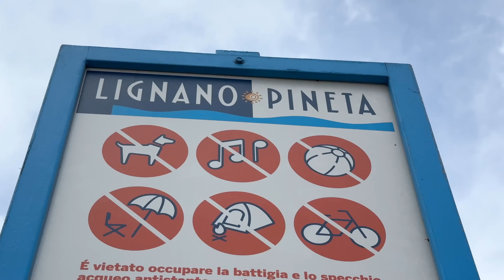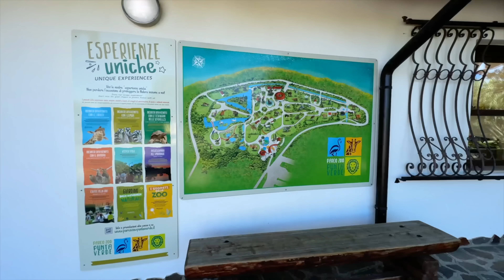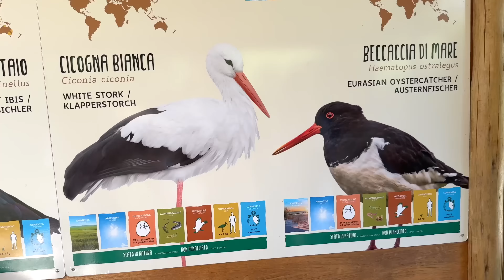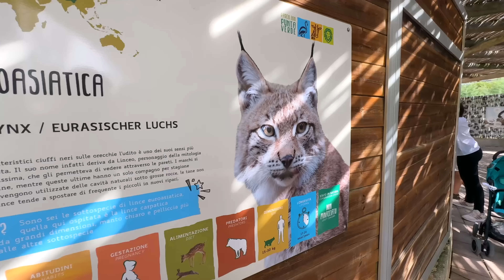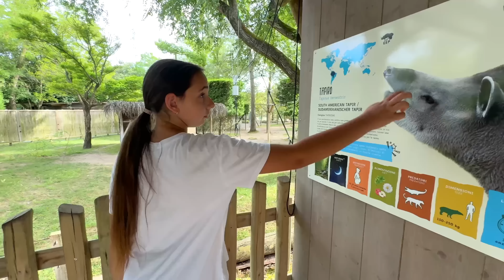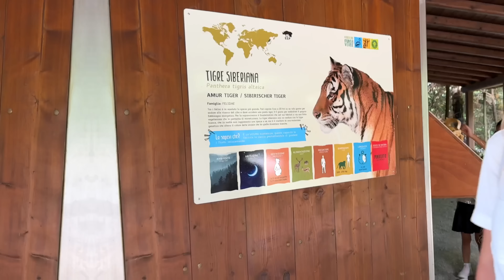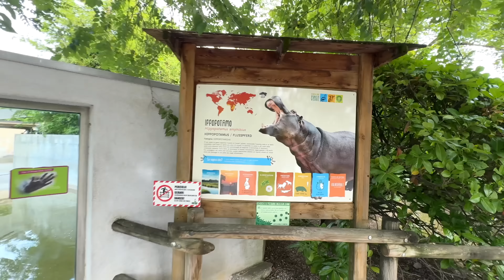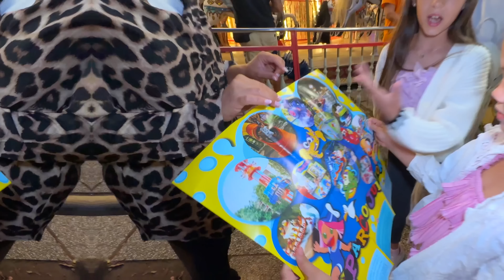👧🏻 MARA ÎNGHIȚITĂ de NUFERI în ITALIA 🇮🇹 Am GĂSIT o BICICLETă în GUNOI 🗑️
Vremea e ploioasă în Italia și nu reușim să ajungem la mare. Mergem în grădina zoologică din Lignano Sabiaddoro. În drum spre cazare găsim în tomberon o bicicleta. Să o luam sau sa o lasam?
👧🏻 MARA Caută în TOMBERON în ITALIA 🗑️ GUNOI sau BICICLETĂ Perfect FUNCȚIONALĂ ❓
Alătură-te acestui canal pentru a primi acces la beneficii:

⚠️ ATTENTION! ⚠️

⚠️ ATENȚIE! ⚠️